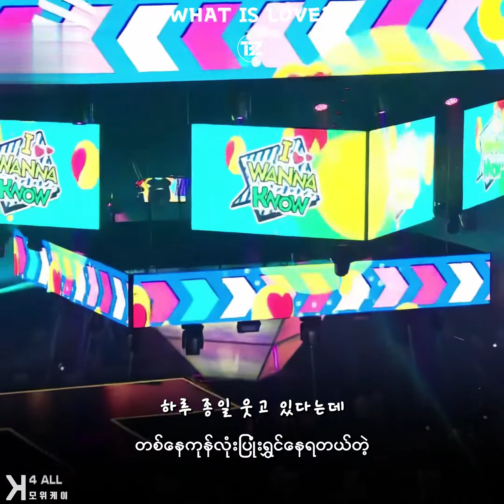[4K] THE BOYZ(더보이즈) - 'What is Love?'(TWICE)@M COUNTDOWN in TAIPEI(Myanmar Sub)